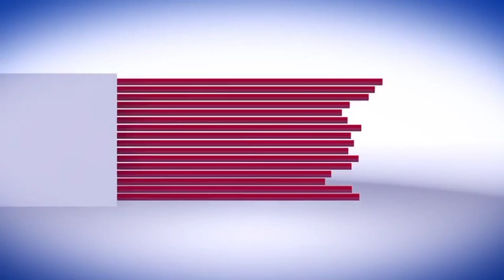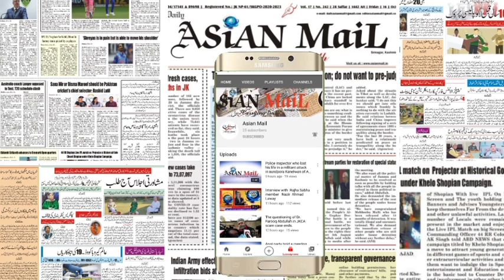Mother-Son duo charred to death, six houses gutted in Haftchinar blaze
A 40-year-old woman and her son were charred to death after their house caught fire in Haftchinar area of Srinagar.

Officials told the news agency, that at least six residential houses were gutted during intervening night of Sunday-Monday in Haftchinar area of Srinagar, which falls under the jurisdiction of Shergari Police Station.

“Fire broke out in a residential house of one Ghulam Mohammad Sheikh, son of Mohammad Ramzan Sheikh of Dogerpati Haftchinar, which engulfed into another residential houses during intervening night of Sunday-Monday.”

In the incident, Ghulam Mohammad Sheikh's wife identified as Ajmeera (40), his son Mohammad Abbass Sheikh (6), died on the spot.

The duo were taken to the Srinagar's SMHS hospital where they were declared brought dead.

Medical Superintendent SMHS, Dr. Nazir Choudhary told news agency that the duo were declared brought dead at the hospital.

Meanwhile, the cause of fire is being ascertained, officials said